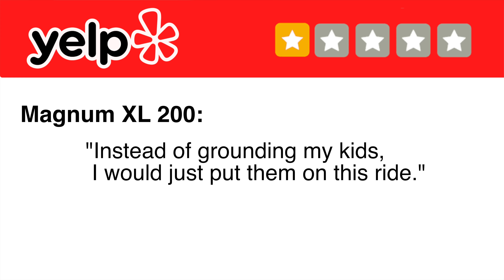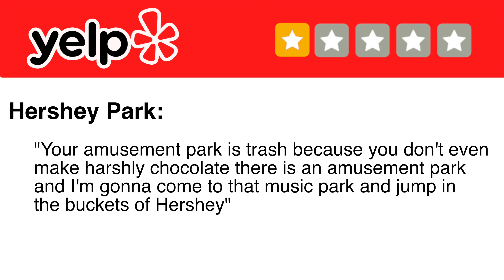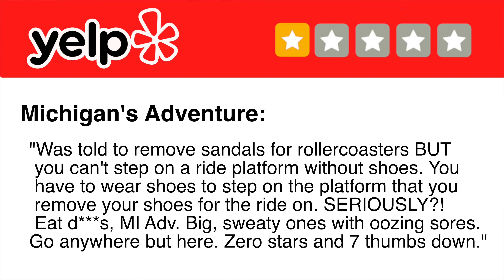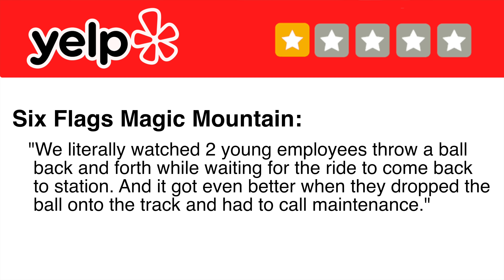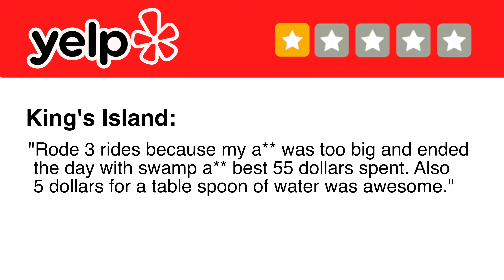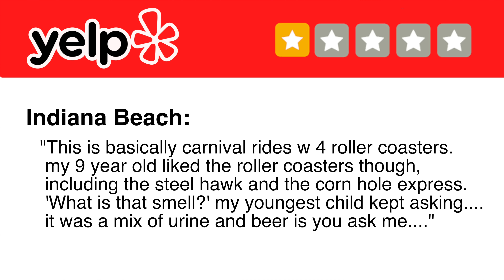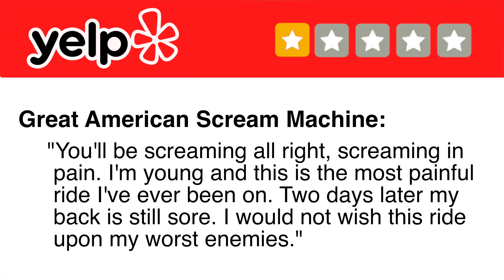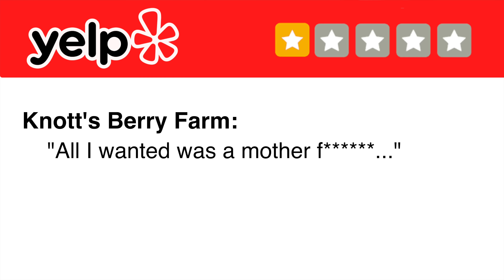Reading One Star Roller Coaster Reviews - Part 1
Yelp is a magical place where people can leave their reviews of various locations, which happens to include amusement parks and roller coasters. We scoured the site to find the most ridiculous reviews out there- here's part one of our findings!

MY GEAR:
Sony a6500
35mm Lens
18-105mm lens
18-135mm lens
70-350mm lens
Sony ZV-1
Zoom H1n
MOZA AirCross Gimbal
AT2020